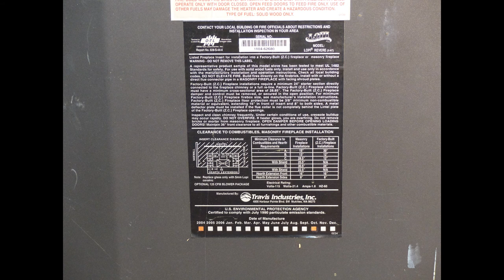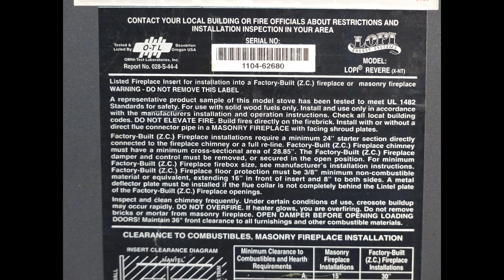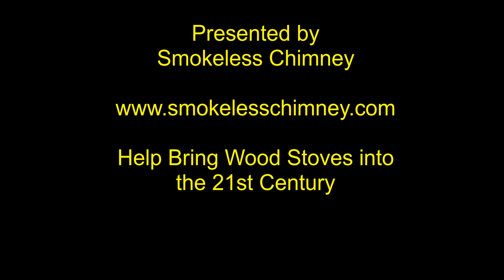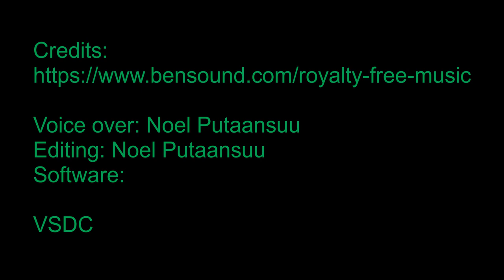Renovating Wood Stoving - Good as new!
You can find older used wood stoves with an EPA placard. A little scrubbing, and paint and it will work good as new. This is part 1 of 2 with the initial steps.

Our newest video using a combustion air fan on the same type of stove.